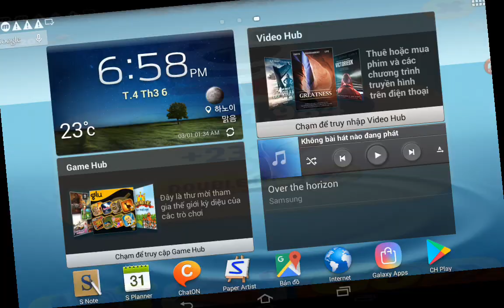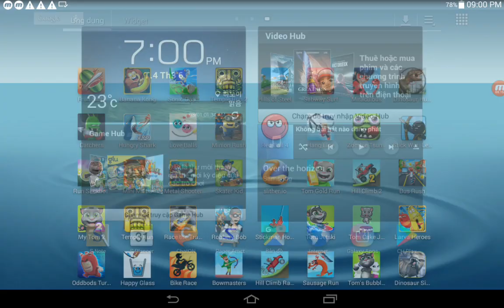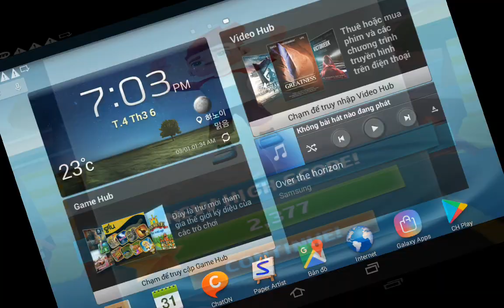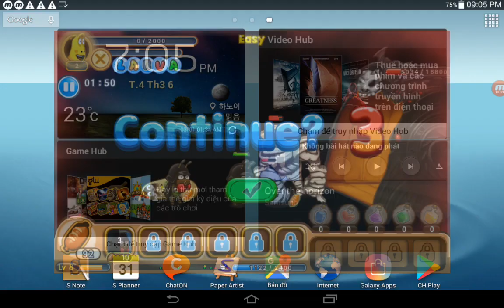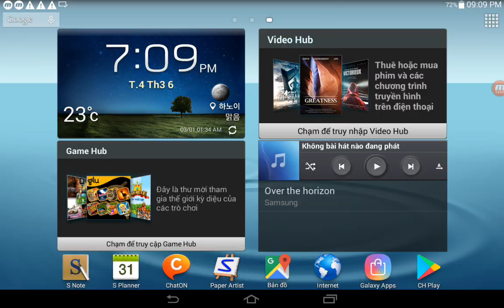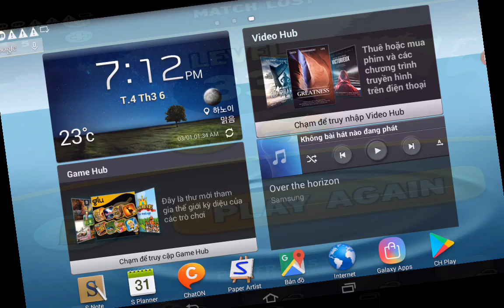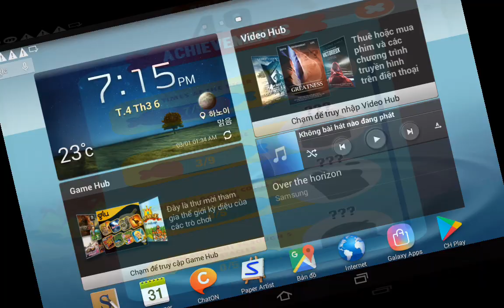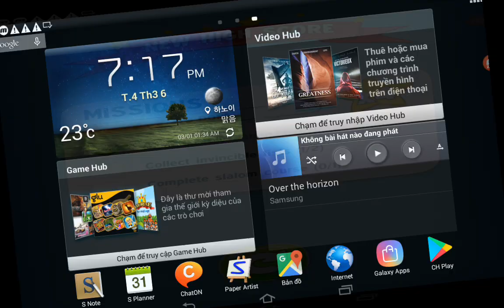Tom Gold Run,Hill Climb Racing,Bus Rush,Larva Heroes,Dinosaur Simulator,Tom's Bubble Shooter...